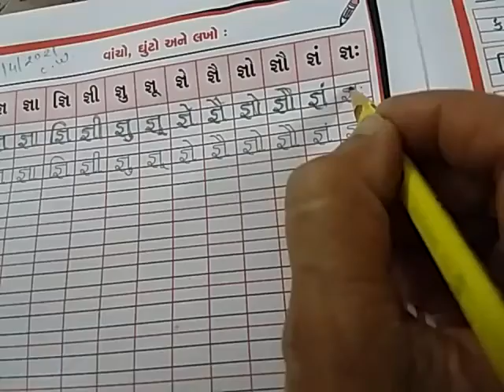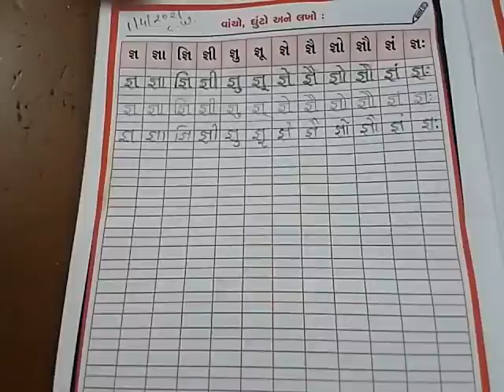Std 1st Gujarati Barakshri textbook pg.no. 37 & 38